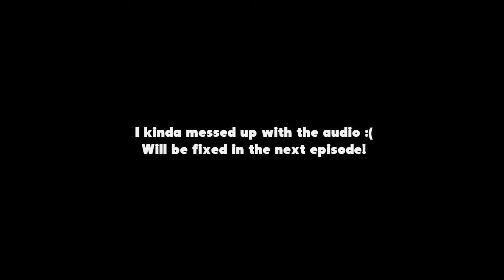NEW LP | Pokémon Prism Playthrough w/ SuperSunaArashi #01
Starting today every Thursday you can expect a new episode of this Pokémon Prism Playthrough! No Nuzlocke! The infamous game almost everybody was talking about last year. We're a little late to the party, but we're finally playing it! If you're hyped, don't forget to give your support by liking, commenting and/or sharing this video!

The audio was kinda messed up. Will be fixed in the next episode!

Make sure you like this video if you did enjoyed it, leave a comment down below to interact with me and/or give your honest opinion about the video or channel in general and if you would really like to support me,  make sure you 'SLASH' that subscribe button down the middle and become a subscriber today!! Doing any of these things is much appreciated!